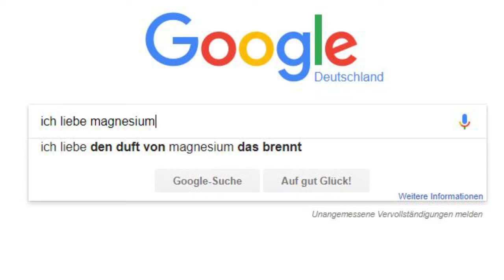Ich liebe Magnesium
Die Textzeile gehört auch nicht mir: Bis die stimmen verstummen -
Koolhy